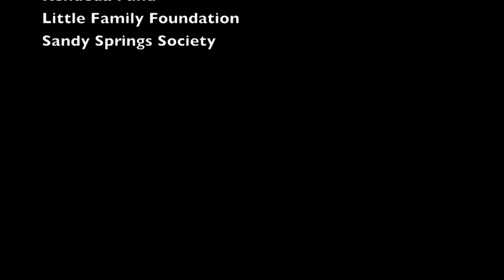Floating Classroom on Lake Lanier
We have the only floating classroom in the state of Georgia in which we've taken thousands of students and teachers out on Lake Lanier to educate them about our watershed.